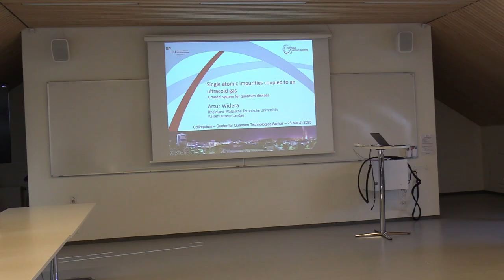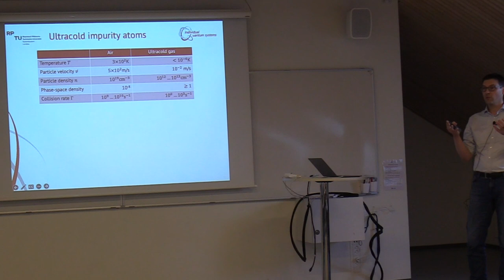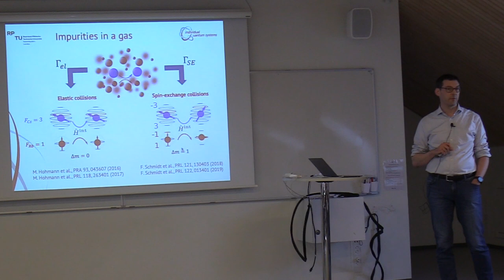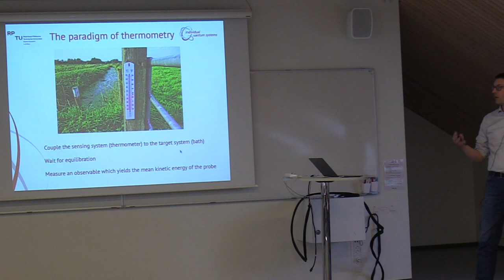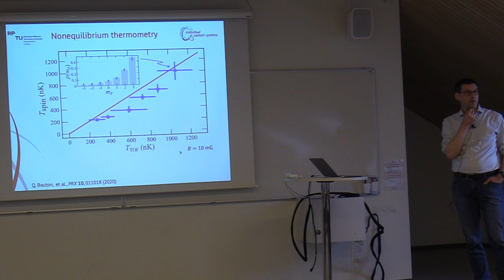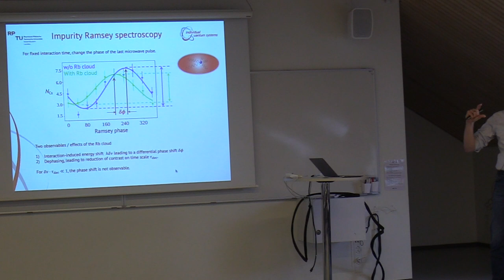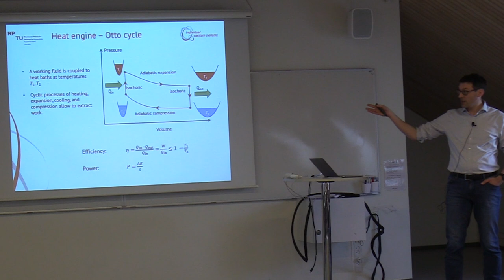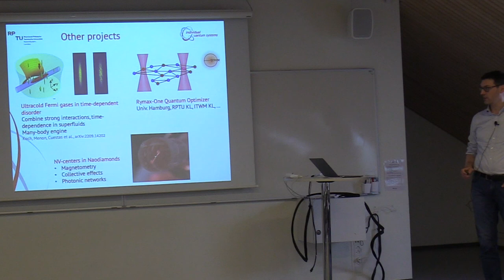Quantum Science Colloquium - Artur Widera, Technische Universität Kaiserslautern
Date: Torsdag 23. marts 2023

Title: Single atomic impurities coupled to an ultracold gas as a model system for quantum devices

Abstract:
The ability to prepare, manipulate, and detect individual quantum systems allows for studying nonequilibrium dynamics at an unprecedented level.
In my talk, I will report on our recent approaches to controlling single atomic Cs impurities in an ultracold Rb gas. In addition to elastic collisions of the impurity with the gas atoms, we employ inelastic spin exchange to realize proof-of-principle examples for single-atom quantum devices.
First, we show that spin-exchange collisions map information on the bath temperature or surrounding magnetic field onto the quantum-spin population of the impurity, where the sensitivity is found to be enhanced in the nonequilibrium phase before reaching the steady state. Preparing the impurity in a coherent superposition of the Cs clock states, we find that similar information can be obtained from the dephasing of the quantum phase when the system is prepared at an inter-species Feshbach resonance.
Second, we use directed spin-exchange for efficient energy exchange between impurity and bath, realizing a single-atom quantum engine driven by spin-fuel rather than thermal states. We show that the machine can be operated in a highly desirable mode with high efficiency, maximum power output, and sub-Poissonian fluctuations when using states with population inversion, corresponding to an effective negative spin temperature.
Finally, a closer study of the spin dynamics of the impurity shows that a large range of initial states shows a non-monotonous evolution of spin entropy. A significant fraction of states comes close to the state of maximum entropy. Subsequently, spin evolution shows quasi-universal dynamics. Numerical simulations extending the system's size show that when the maximum entropy is reached, the spin population also delocalizes in the thermodynamic limit, and finite-size scaling reveals critical scaling exponents independent of the details of the initial state. We interpret this observation as indicating an open-system phase transition in time.